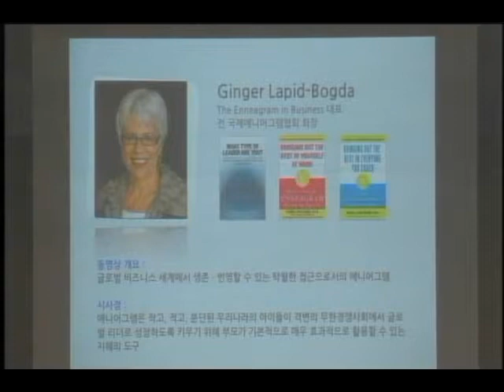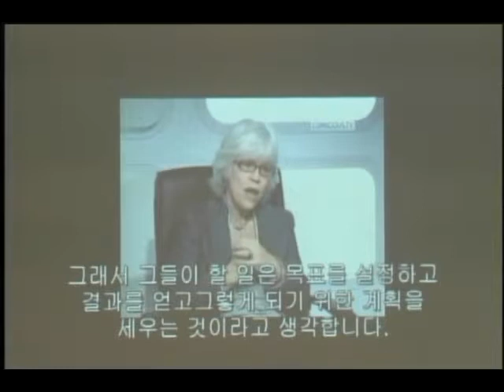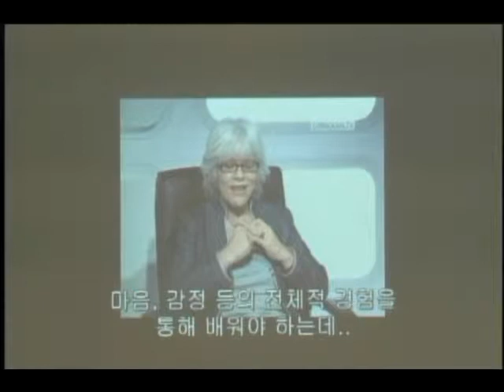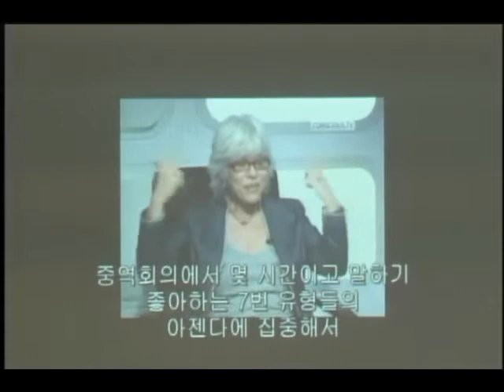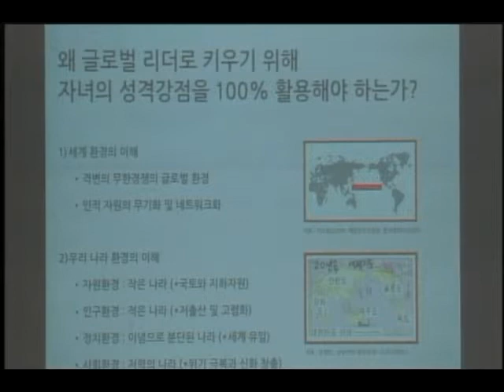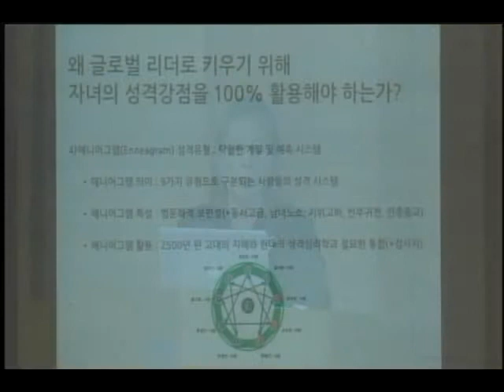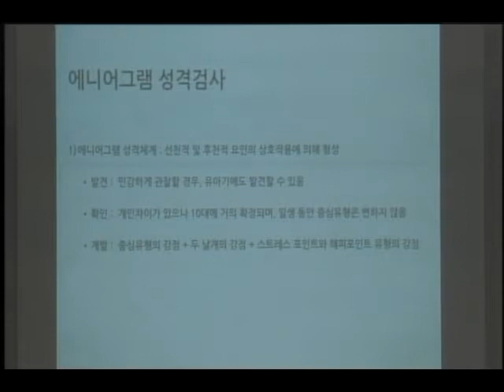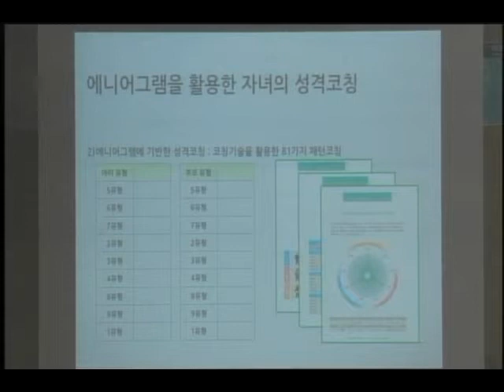[SNOW 열린대학] 아동복지: 글로벌 리더로 키우기 위한 자녀성격 강점 100% 활용 - 이소희